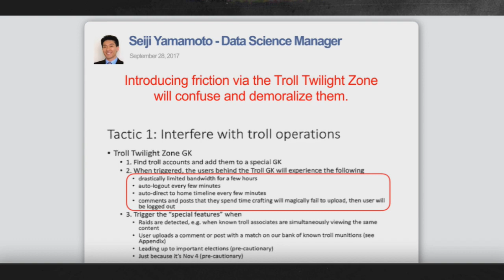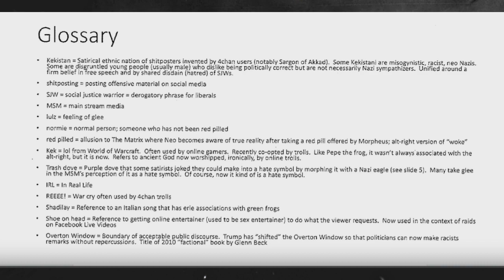Facebook's Banned-Words List Revealed